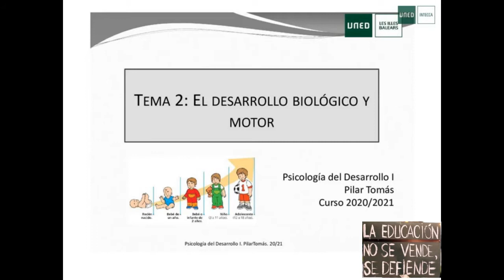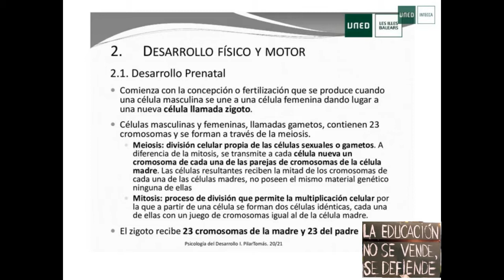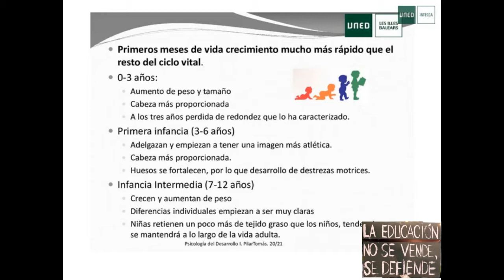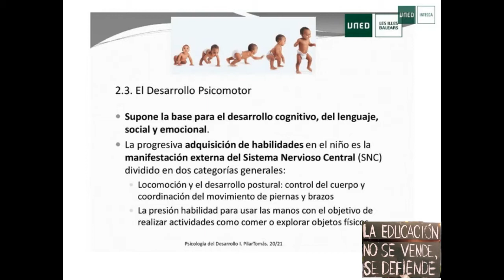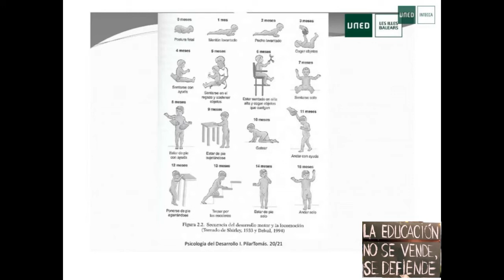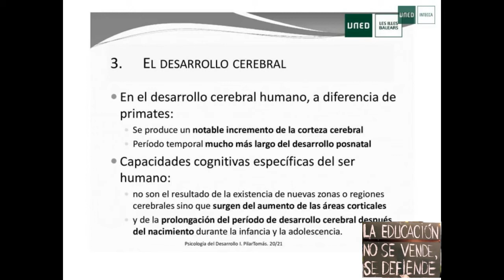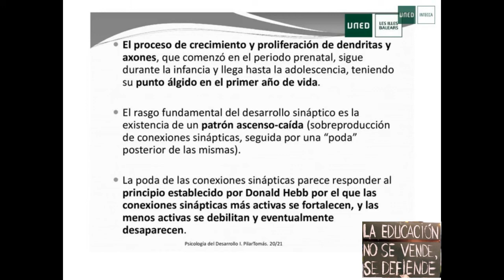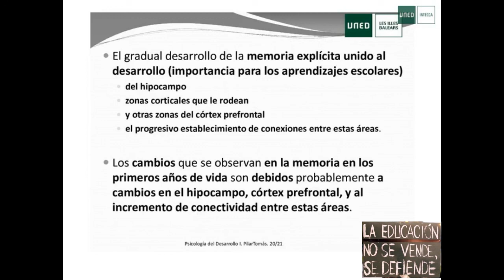Tema 2. El desarrollo biológico y motor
Este video se ha publicado sin autorización para hacer más accesible el estudio de la asignatura de Psicología del Desarrollo I, y para concienciar un poquito. No esta monetizado y por eso que no aparecen anuncios comerciales durante su reproducción. Gracias a todos esos profesores y profesoras tutores que realizan el trabajo que tendría que hacer los Equipos Docentes.